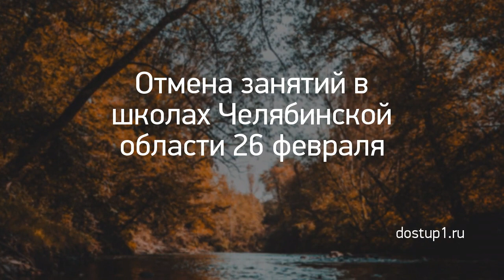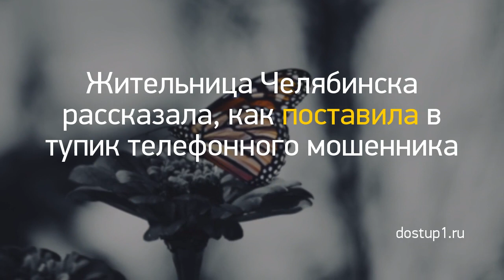Новость дня: "Из Кирова в ожоговую клинику Нижнего Новго..." и другие главные новости за 2021-03-06